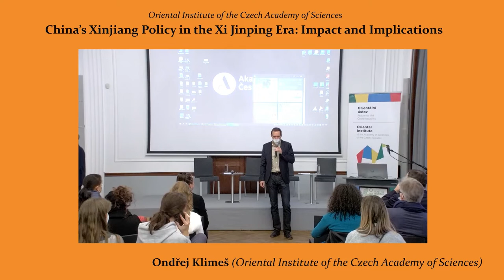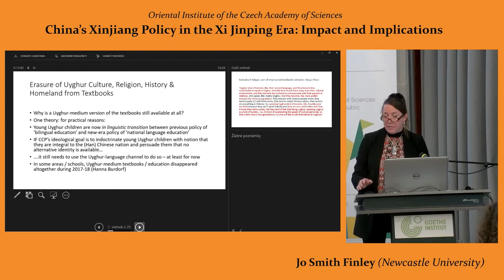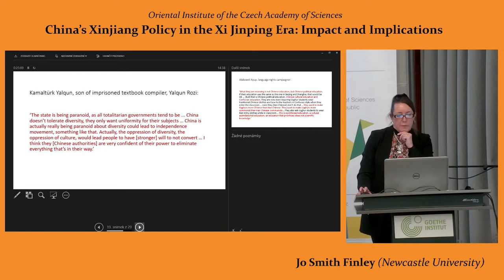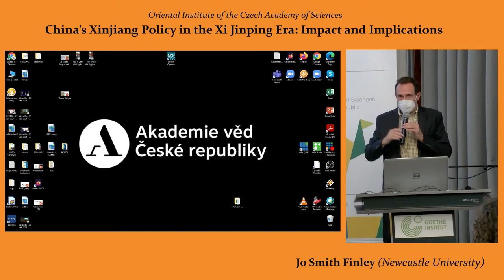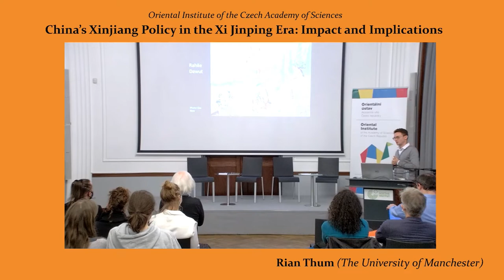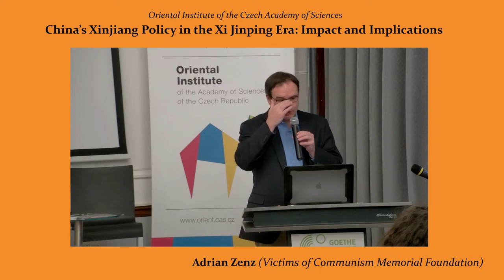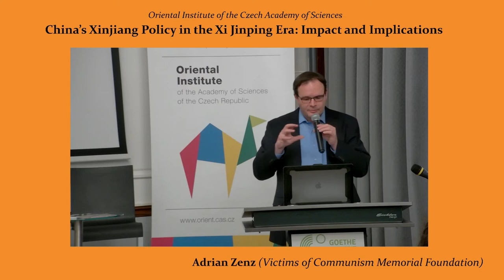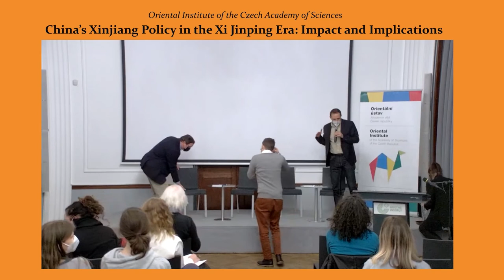China’s Xinjiang Policy in the Xi Jinping Era: Impact and Implications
Oriental Institute of the Czech Academy of Sciences

SPEAKERS:

Jo Smith Finley (Newcastle University)
“They Are Confident of Their Power to Eliminate Everything That's in Their Way“: Erasing the Uyghur Nation in Primary School Education

Rian Thum (The University of Manchester)
Emerging Aspects of the Destruction of Uyghur Culture

Adrian Zenz (Victims of Communism Memorial Foundation)
Beijing’s Unfolding Strategy of Long-Term Control in Xinjiang

DISCUSSANT:

Ondřej Klimeš (Oriental Institute of the Czech Academy of Sciences)

The event is part of the Oriental Institute’s Power and Strategies of Social and Political Order project and Central Asia Research Platform. Supported by Strategy AV21 of the Czech Academy of Sciences.

Photo: Ondřej Klimeš, Urumchi, 2004